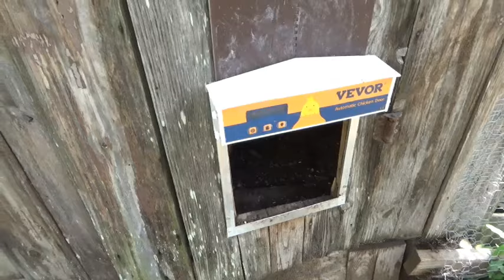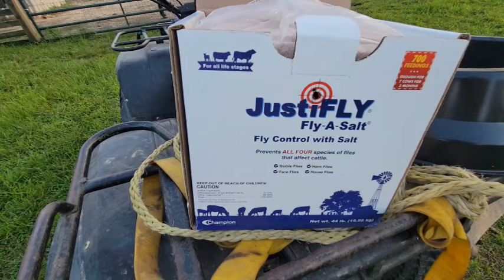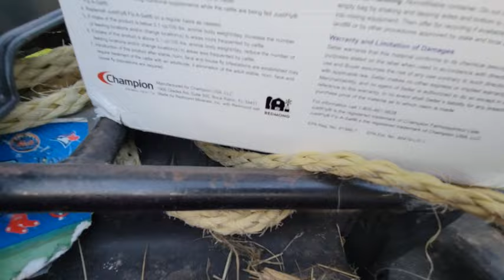Some fermentation and some salt!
What did we get for the cows and what is Sonya up to now?